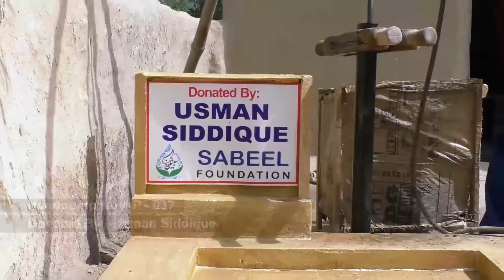Usman Siddique Handpump No # 37 TV Footage 26 Jan 2021